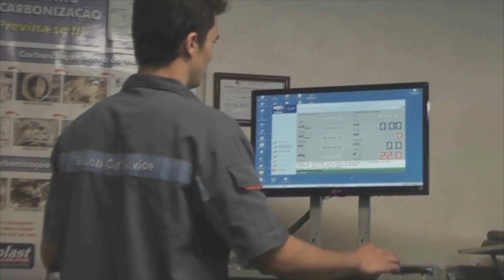MATEADA DO DIA DO MOTOCICLISTA ACONTECE DIA 31 DE JULHO